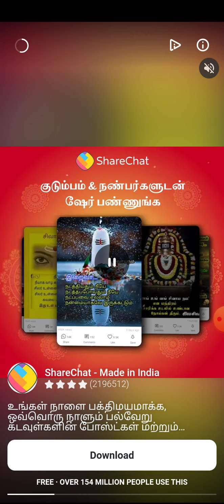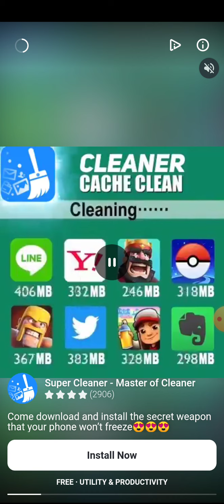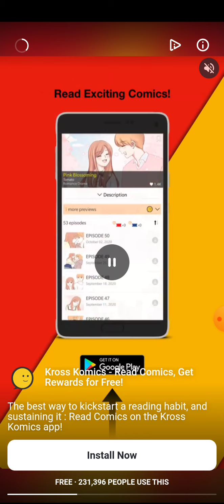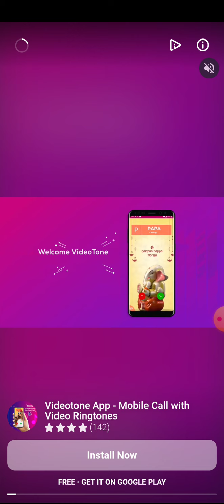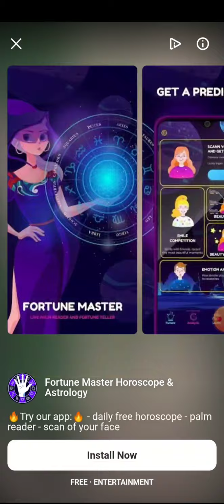paper. o 2